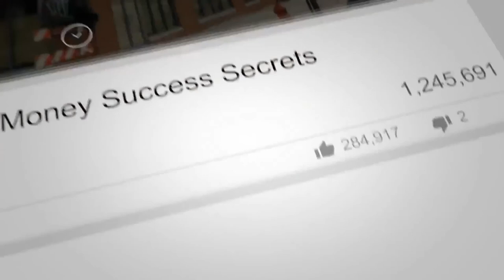When Does lending In The 2nd Position Become Acceptable? | Hard Money for Real Estate Investors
In this short video the Carolina Capital Management Team answers an Ugly Question:

“When is lending in the 2nd position ok to do and what should a lender require of the borrower to protect their principal?”

- “184 Do You Personally Guarantee Hard Money Loans? | REI Show- Hard Money For Real Estate Investors”